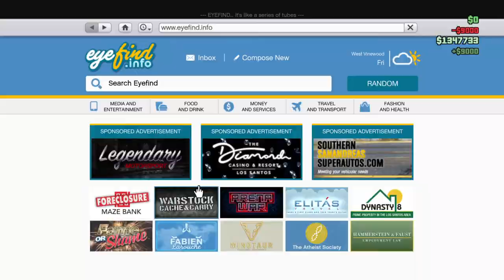Secret Mission Part 2 (GTA 5 RP)